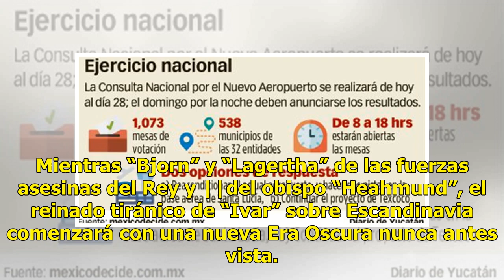Quinta temporada de “Vikingos” se estrena en noviembre - El Diario de Yucatán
MÉXICO (Notimex).- El próximo 29 de noviembre se estrenará la segunda parte de la quinta temporada de la serie “Vikingos”  a las 21:00 horas a través de FOX App, FOX Premium y para los suscriptores del paquete FOX+ en México. La quinta entrega regresará con la llegada de un legendario vikingo, el du...